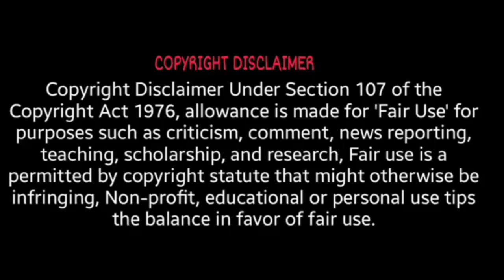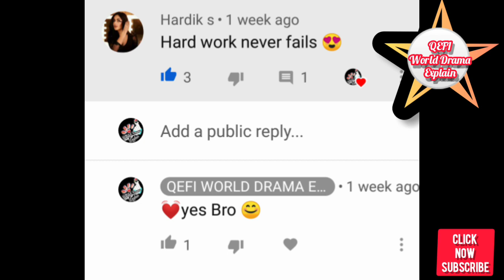Moonshine and valentine ep 6 in tamil explanation| CDrama tamilvoiceover by QEFI WORLD DRAMA EXPLAIN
Hi guys.

This is Fantasy filled Romantic 💕Chinese Drama in Tamil
explanation...

Moonshine and Valentine ep 6 in tamil explanation| CDRAMA TAMIL VOICEOVER | QEFI WORLD DRAMA EXPLAIN

PRESS BELL ICON and select ALL Option to get notification of our updates videos in your mobile. This is the new upload of my channel.

.Can I get 👍🏻 enough likes 💓 for my hardwork.. .

If you have any suggestions/request for dramas then please share your drama name in comments😉CDRAMA CHINESE DRAMA
CDRAMATAMIL CDRAMATAMILLOVERS Keep supporting! Guys
With Love 💕AMMU @QEFI WORLD DRAMA EXPLAIN

Enjoy watching our other videos also

Please don't opt for youtube strike...I invest lot of time And
effort to raise this Channel.